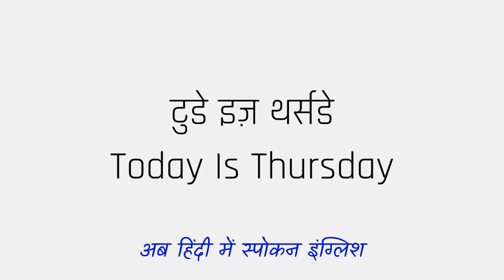Today Is Thursday Meaning In Hindi | Today Is Thursday ka matlab kya hota hai ?